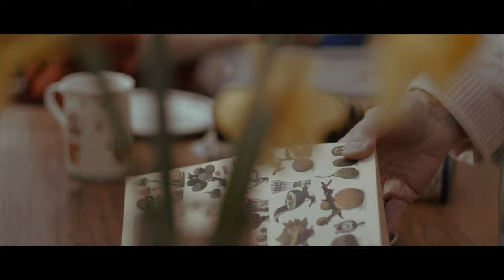Fritillaries - Unearthing (Official Video)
Official music video for Fritillaries - Unearthing.

Released on Pear O'Legs Records 14th April 2022

DP, edit and colour by Giulia Franchi
Featuring Ali Pawson who's poem inspired the song and Jan Pawson who allowed us to shoot the film in her home.

Mixed, mastered and produced by Ru Lemer
Violin from Kit Massey
Double Bass from Andy Hamil
Backing vocals by John Blek and Anna Colette
Lead vocals and guitar from Hannah Pawson
Mandolin from Gabriel Wynne

Written by Hannah Pawson and Gabriel Wynne

Lyrics

Hands searching in the dark and dirt
Unearthing something I cannot see
I imagine reaching to grasp the left hand
Of a king folded in the earth
But I found a coin instead
Its hard edges surprising
And the way it turned up on a Monday
in the back garden
As I bent double in the flowerbed
Now I sow fritillaries
Couldn’t help but think of her
Small and guided by her father
Helping to sow the seeds in the nursery
While mother called her in
And years before her father with his father
Gathered fields into furrows
Making plans for the future
Giving her love for the earth
And here I sit dirt under nails
Facing head on inherited things
Grasp the hand of remembering unearthing
The places that we hide